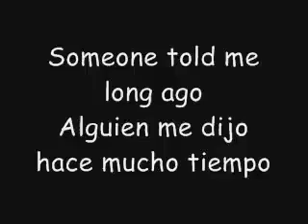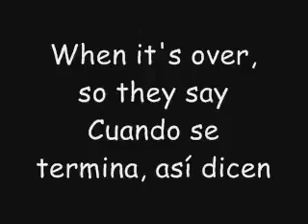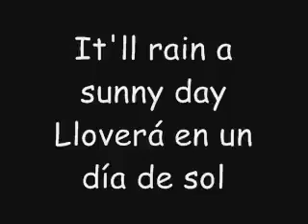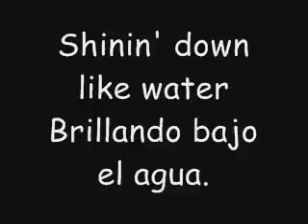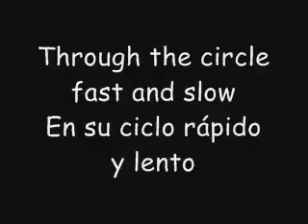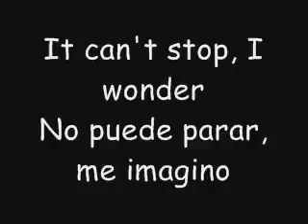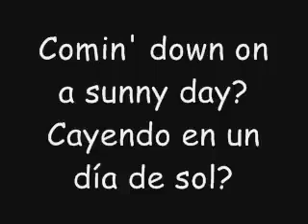Creedence Clearwater Revival Have you ever seen the rain Letra en Ingles y Traduccion en Español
I know, it's been comin' for some time
I know, shinin' down like water

I wanna know, have you ever seen the rain?

I know, been that way for all my time